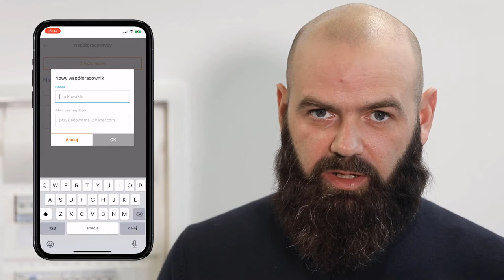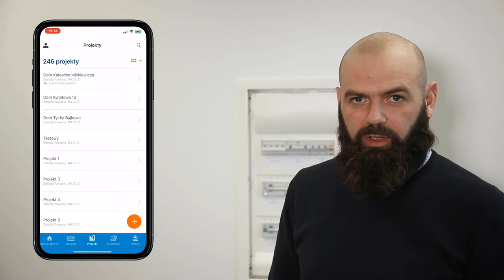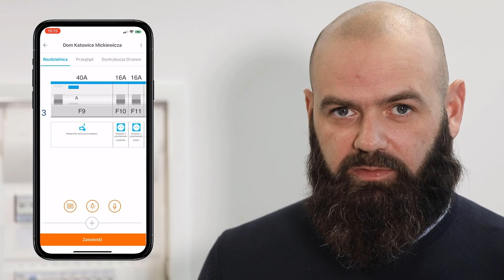Aplikacja Hager Ready wersja 3.0 - projekty